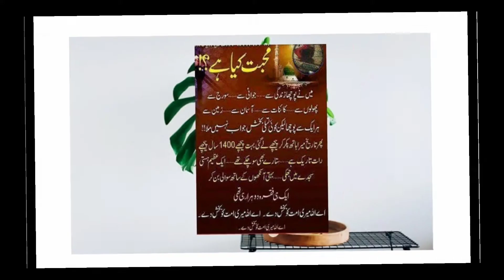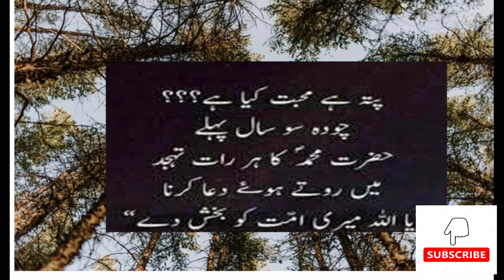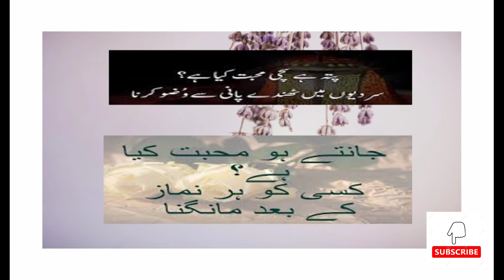Sachi Mohabat Kiya Ha /What Is Real Love In The World/Allah Say Mohabat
Viewer Is Video Main Main Ap Ko Btawo Ga K Mohabat Kiya Ha Aur Kasia Ke Jati Ha. Mohabat Allah K Sath